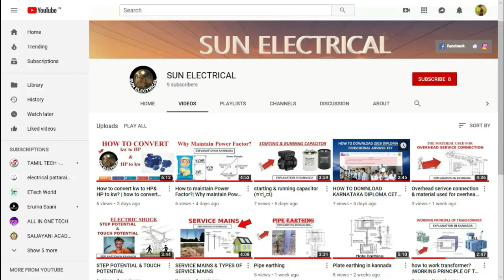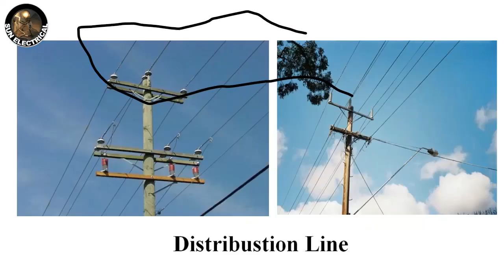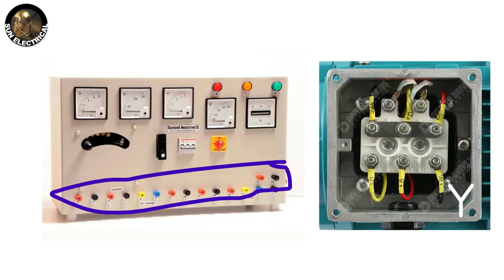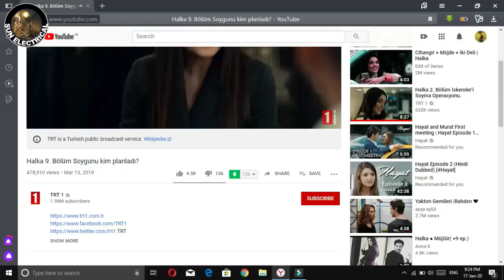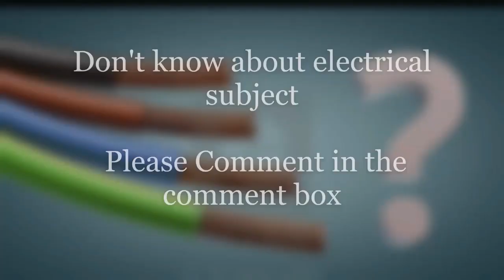💡💡Difference between RYB & UVW explained in Kannada (ಕನ್ನಡ) | SUN ELECTRICAL💡💡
RYB & UVW  ಗಿರುವ ವ್ಯತ್ಯಾಸ  ಕನ್ನಡದಲ್ಲಿ ವಿವರಿಸಲಾಗಿದೆ